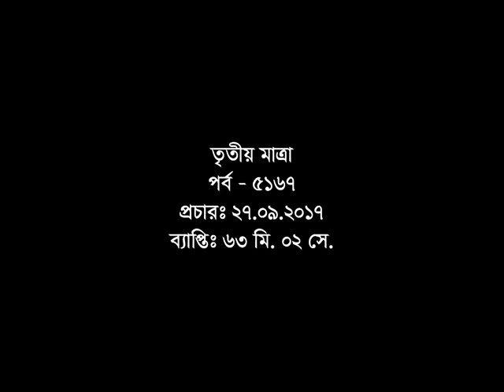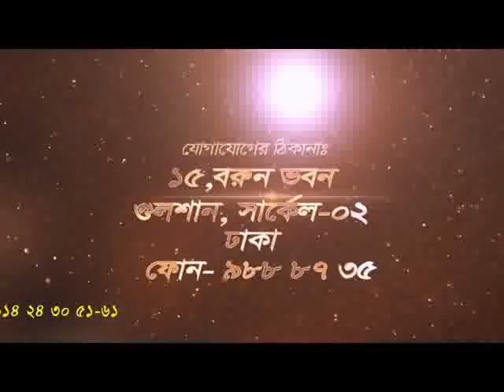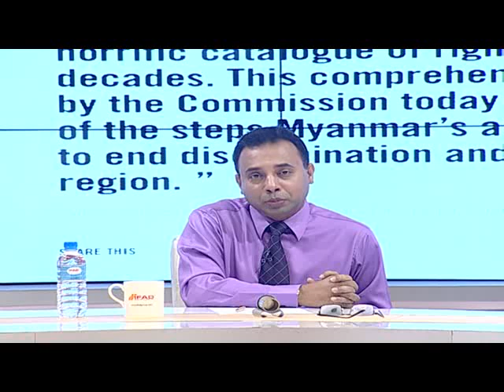Tritiyo Matra Episode 5167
Guests: Dilip Barua, Former Minister & General Secretary, Bangladesh Shammyobadi Dal
Kazi Feroz Rashid MP, Former Minister & Presidium Member, Jatiyo Party